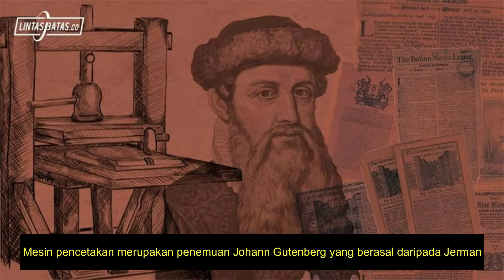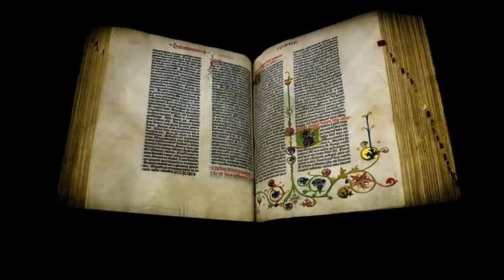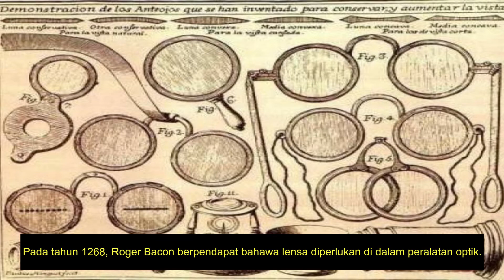Kemajuan Teknologi Zaman Pertengahan Di Eropah